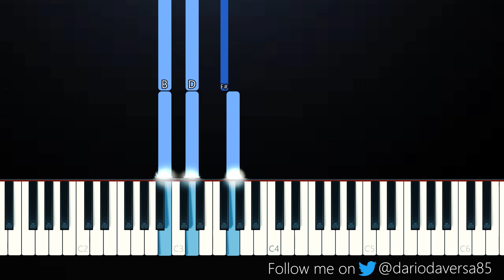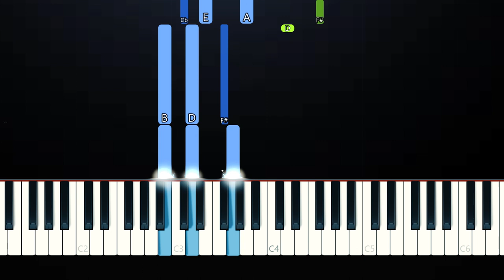Tones and I - Ur So F**kInG cOoL (Piano Tutorial)